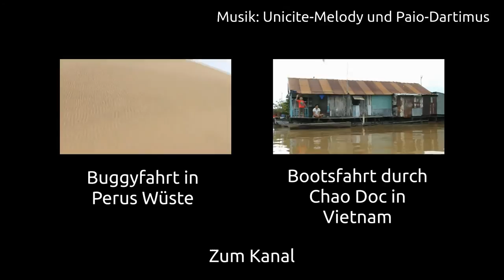Bottle Beach Viewpoint auf Ko Pha Ngan (german)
Bottle Beach auf Ko Pha Ngan in Thailand ist der abgelegenste Strand, den ich je besucht habe. Ein richtiges Highlight ist der Viewpoint, den man zu Fuß erreichen kann.

Lust auf mehr Geschichten von meinen Reisen? Dann schaut doch mal auf meinem Kanal oder Blog vorbei. @bpackersguide für Twitter.